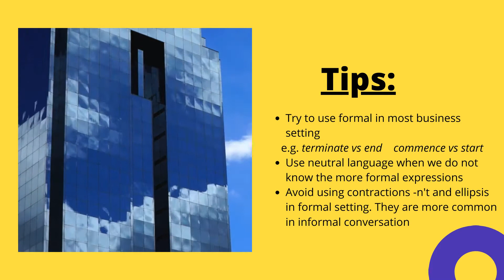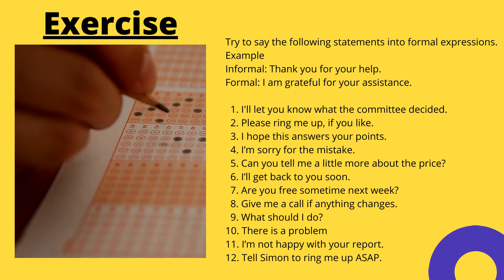Language Register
Section1 of Business English class is an introduction to language register. It is very common to use formal register in our business communication.